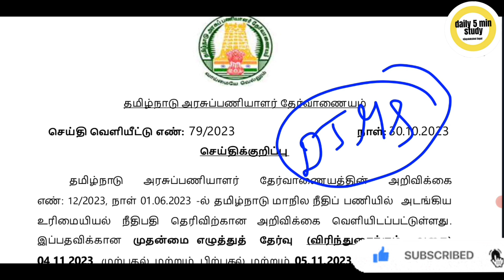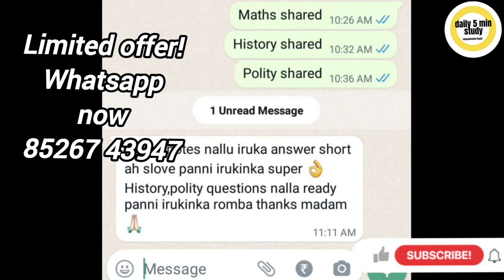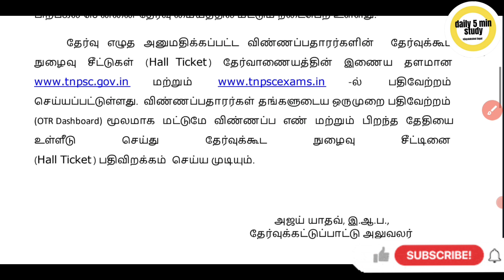🔴 Official News 🔴 Tnpsc latest news today in tamil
🔴 Tnpsc Group 4 Newly Updated Premium tamil, maths pdf , maths video class and gs முக்கிய oneliner pdf 🔥 Starting From ₹ 69/- 👇👇👇whatsapp now